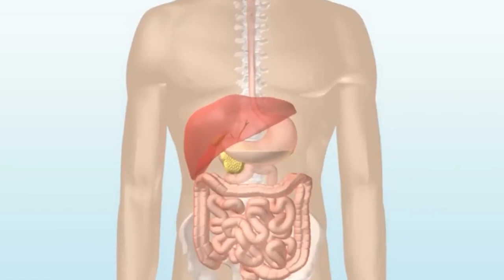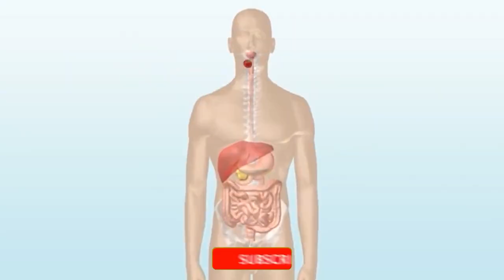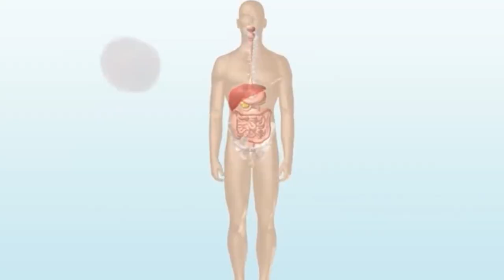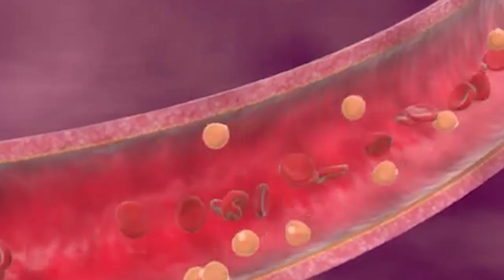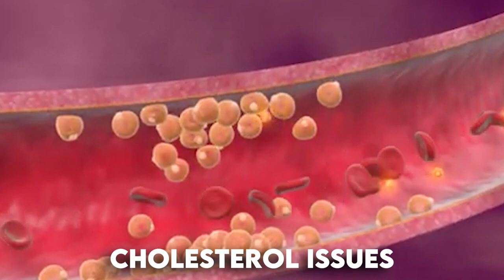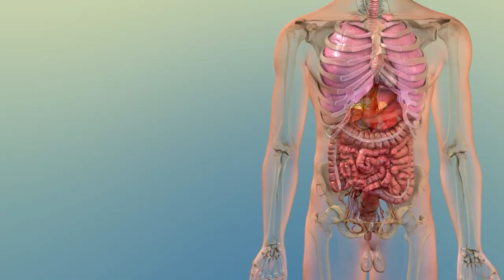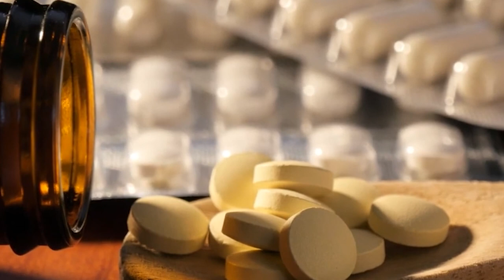Going Carnivore: Is This Extreme Diet Trend Worth the Hype?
As the hype around this extreme dietary trend continues to grow, we dissect the science to answer the burning question: is going carnivore worth it?  From improved energy levels to concerns about nutrient deficiencies, we leave no stone unturned in this comprehensive examination. Whether you're a curious skeptic or a seasoned carnivore enthusiast, this video is your ultimate guide to understanding the truth behind this diet trend. So sink your teeth into the meaty video!

0:00 Carnivore Diet
0:53 What is the Carnivore Diet
1:25 Shawn Baker
2:00 Elimination Diet
3:05 Digestion
3:41 Weight Loss
4:10 Mental Health
5:05 Inflammation
5:29 Blood Sugar
5:50 Hormonal Balance
6:10 Cons of Carnival Diet
6:50 Saturated Fat
7:34 Sustainability
8:00 Quality of Meat
8:18 Warning
8:44 Supplementation
9:00 How To Get Started
10:00 Side Effects